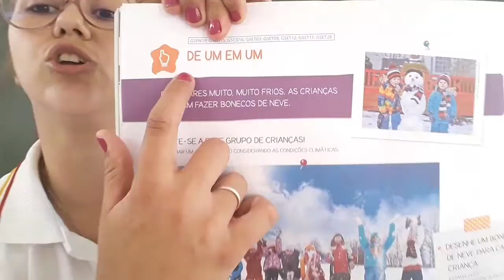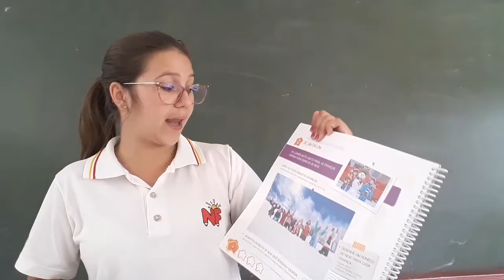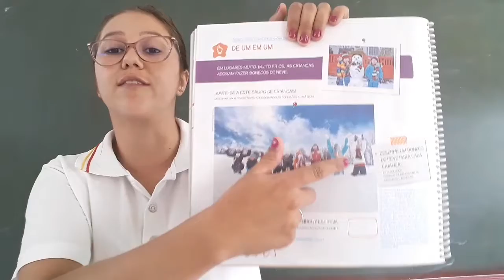G5- Aula 2- Apostila Numerar p.06